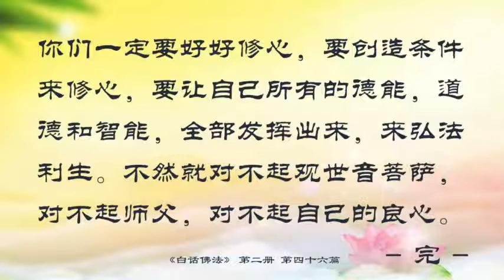【有声字幕】《白话FF》第二册 46.使用智慧能量，认识虚假自我意识